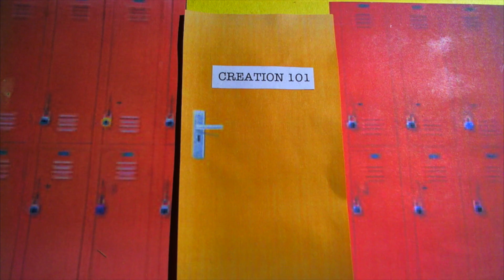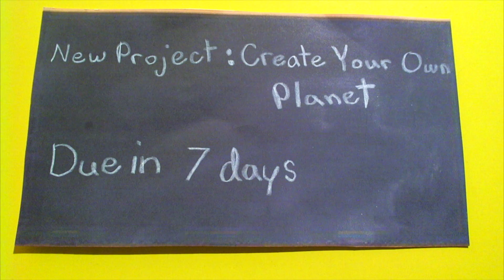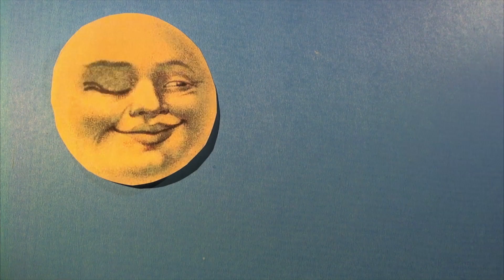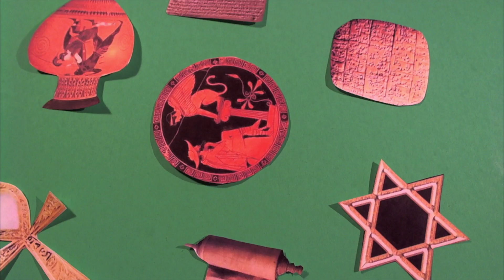Creation 101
Raine Bracken – A lighthearted cut-out animation that examines  the devastating impact humanity has had on the world.